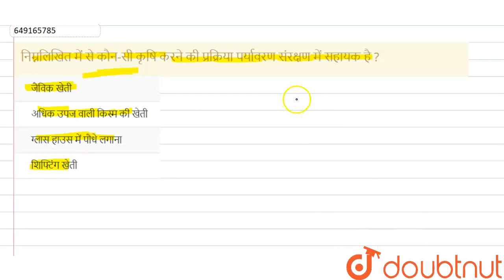निम्नलिखित में से कौन-सी कृषि करने की प्रक्रियापर्यावरण संरक्षण में सहायक है ? | CLASS 14 | UPTE...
निम्नलिखित में से कौन-सी कृषि करने की प्रक्रियापर्यावरण संरक्षण में सहायक है ?
Class: 14
Subject: ENVIRONMENTAL STUDIES
Chapter: UPTET QUESTION PAPER 2022 (PAPER -1)
Board:CTET

👉 Have Any Query? Ask Us.